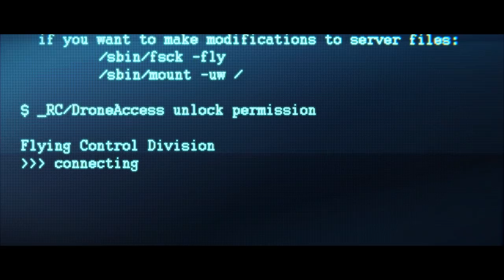Tom Clancy’s The Division 2: Warlords of New York Animated Short | Ubisoft [NA]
Rogue Agent Aaron Keener and his lieutenants look to eliminate the Division – and society itself – once and for all. Stop them when The Division 2: Warlords of New York releases on March 3, 2020.

 ABOUT THE DIVISION 2 WARLORDS OF NEW YORK EXPANSION

Tom Clancy’s The Division 2 Warlords of New York is a new narrative expansion to The Division franchise.

New York, where the events of the first Division game was set, is under threat of a new, devastating biochemical attack. While The Division was answering the distress call in Washington, D.C., Aaron Keener, a former Division Agent turned Rogue, has taken control of Lower Manhattan and is manipulating the factions of New York with the help of dangerous Rogue Agents. As society rebuilds on the ashes of the Black Friday outbreak, in Keener’s eyes, so do the binds of authority that burden it. Armed with a new strain of the virus that crippled the world, Keener intends to unshackle society from the establishment. Despite numerous remaining threats, The Division’s priorities have changed. Keener needs to be stopped. The hunt is on.

This expansion to Tom Clancy’s The Division 2 broadens the online open world and action RPG experience of the franchise, introducing a gripping new story in post-pandemic New York, a revamped progression system and an extended endgame. Enjoyable entirely in single player or in co-op, Warlords of New York opens up a new chapter of The Division franchise, for veterans and newcomers alike.

The expansion requires Tom Clancy’s The Division 2 base game to be accessed, which is included in the Warlords of New York Edition and Ultimate Edition for new players to Tom Clancy’s The Division 2. Owning Warlords of New York includes the option to create a level 30 character, allowing players to jump right into NYC and start the hunt for Keener. Warlords of New York has been thought of as an encapsulated narrative experience from the start.

NEW YORK MANHUNT
The only way to stop a city-wide bio attack is to hunt Aaron Keener down. But to get to him, Agents first must get through his close guard of Rogue Agents standing in the way. Once trained by The Division, each strayed for individual beliefs, only to regroup under a common banner held by Keener.

NEW YORK HAS BEEN TRANSFORMED
Warlords of New York is set during late summer in the Open World of Lower Manhattan, a brand-new area in The Division franchise, composed of 4 new playable areas: Two Bridges, Civic Center, Battery Park and Financial District.

THE BEST TOM CLANCY'S THE DIVISION 2 EXPERIENCE TO DATE
Warlords of New York revitalises Tom Clancy's The Division 2 core experience through overhauls of the RPG, Dark Zone and Endgame mechanics.